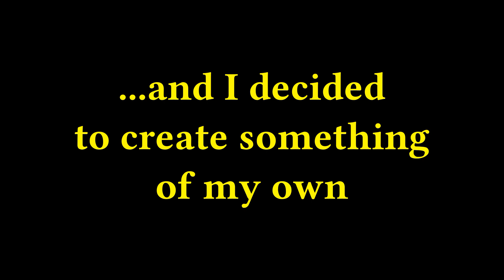Electronic art: PCBs in the epoxy resin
Sometimes I make creative projects. Here is one of them. Recycled microchip pendant. Handmade epoxy resin jewelry.